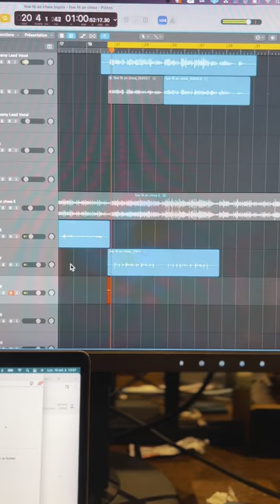E.sy Kennenga invite Nona Lawrence sur son album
Sur mon dernier album, j'ai eu l'honneur d'avoir  plusieurs artiste  invités Chanteurs et Musiciens.
Sur le titre "Fow fè an chwa " j'ai eu l'honneur d'avoir  Nona Lawrence au violon.

Tu connais les autres invités de l'album ?  Cite en 3